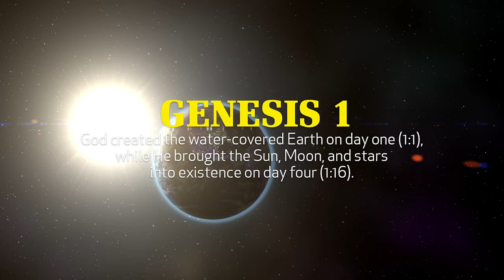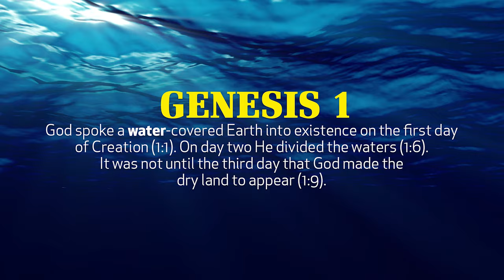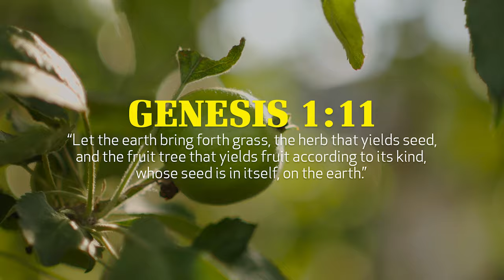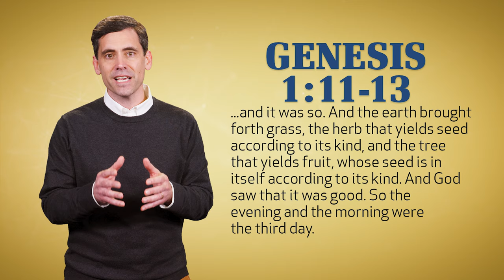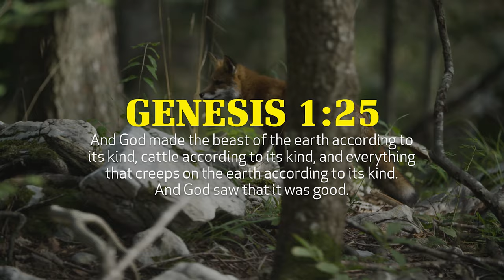Creation Versus Evolutionary Chronology | Time, Evolution, and the Bible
There is no debate that God could have created the Universe in any amount of time and in any way He desired. However, the Bible provides for us the precise way that God created the Universe, as detailed by God Himself. Join Eric Lyons as he compares and contrasts the origin chronologies outlined in the Bible with those given by evolution.